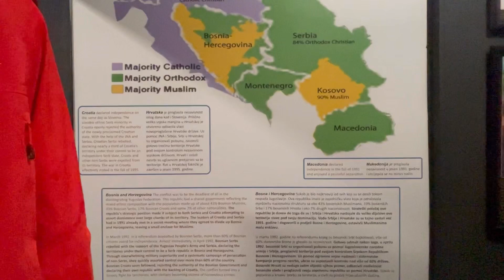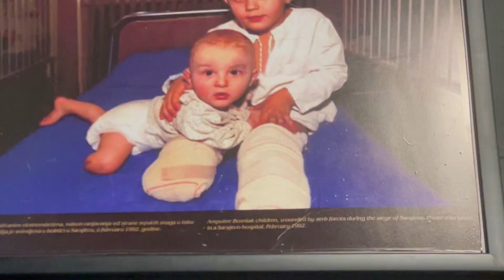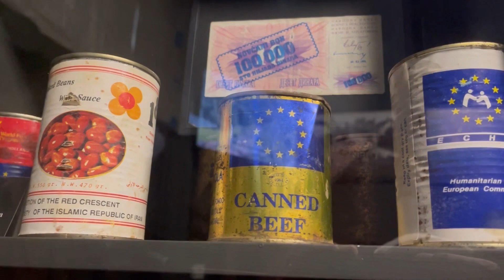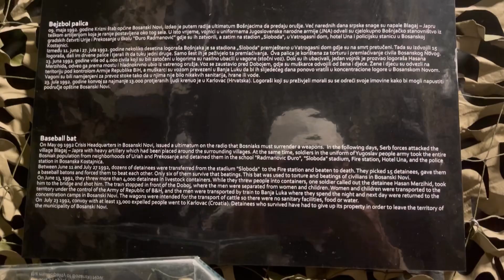Bosnian Muslims Genocide ( Role of Pakistan ISI ) Untold war 1922-1995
BOSNIA was attacked by Serbs in 1992 . Muslims were targeted .In this vlog we will tell you the Story behind that and we will take you to Museum of Genocide in Sarajevo.More then 52000 muslims were killed in just 2 days . Story is so pathetic that World wars , Ukraine conflict will look small because no one was on Bosnian side . East to West South to north even Muslim Countries were silent and were spectators.

At that Time Pakistan services Intelligence Named ISI decided to help them By a gorilla operation. General Javed Nasir led the operation he played an influential and decisive role in the Bosnian war when he oversaw the covert military intelligence program to support the Bosnian Army against the Serbs, while airlifting the thousands of Bosnian refugees in Pakistan.

Pakistan Army Was the only force who Helped Bosnians and People in Bosnia are soo thankful that when they see a pakistan they stop him/her and Give them a Special Thanks

پاکستان، مسلمانوں کے تاریخی تعلقات کی بنا پر، بوسنیائی مسلمانوں کو جنگ میں فوجی معاونت فراہم کرتے ہوئے اس کا حصہ بنا۔ پاکستانی دوستان بوسنیا فوج میں شامل ہوئے اور پاکستان نے محاصرے میں پھنسے ہوئے بوسنیائی عوام کو
ہتھیاروں اور انسانی امداد کی فراہمی بھی کی۔